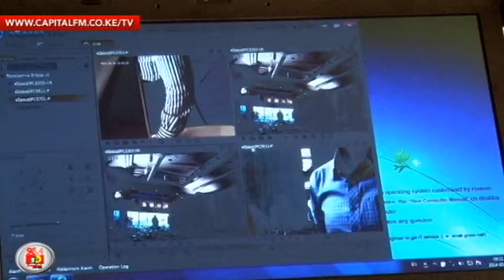Collymore defends security system before MPs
Safaricom Chief Executive Officer Bob Collymore on Wednesday defended the security contract awarded to the firm by the government saying they are capable of handling it.